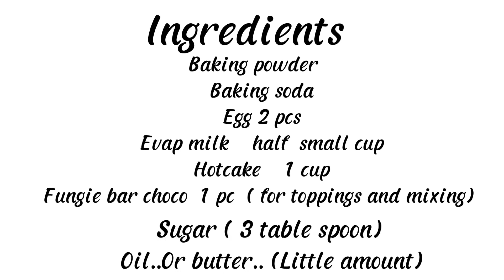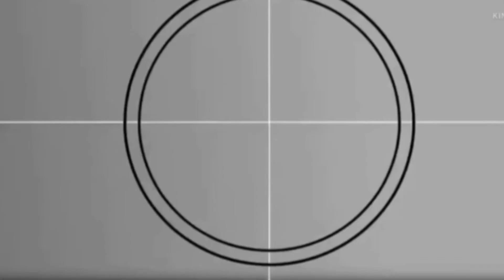Pancake with fungie no bake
Madali lng gwin ito.. Sundin lng ang instruction at makaka tikim na kau ng pancake with the twist of fungie bar
Madaming option na maari nyo po
Isipin pra mag karoon po ng twist ang nluluto nyo po.. So enjoy watching and cooking..